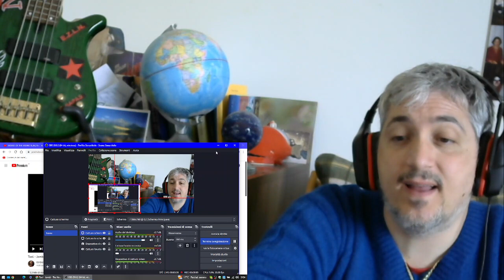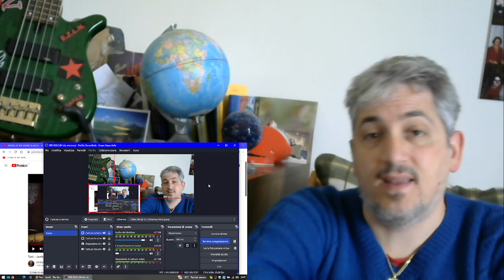Tool Jambi (Live) reaction Punk Rock Head italian musician singer & bass player James Giacomo reacts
Stunning live!.. Just WOW!.. i need to purchase the original DVD after this performance!